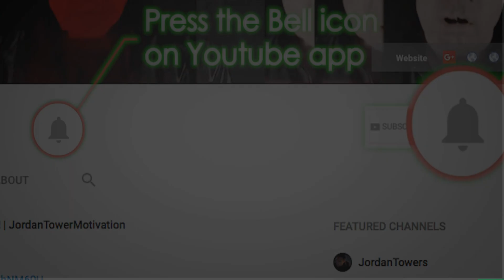6IX9INE SAYS HE BROUGHT CHIEF KEEF CAREER BACK TO LIFE, Chief Keef Streams Increase by 200 Percent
6IX9INE SAYS HE BROUGHT CHIEF KEEF CAREER BACK TO LIFE, Chief Keef Streams Increase by 200 Percent